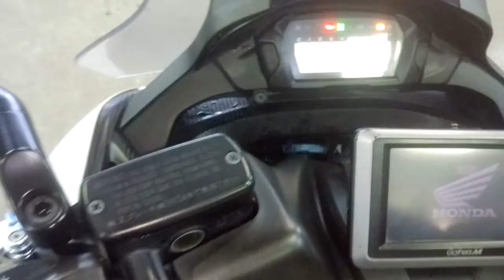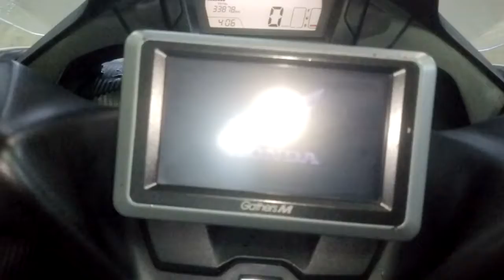Honda NC750 Integra, 2014 год